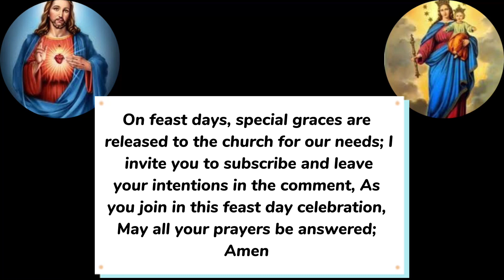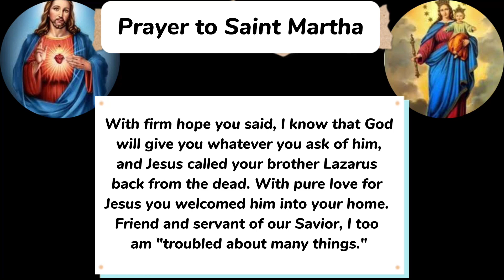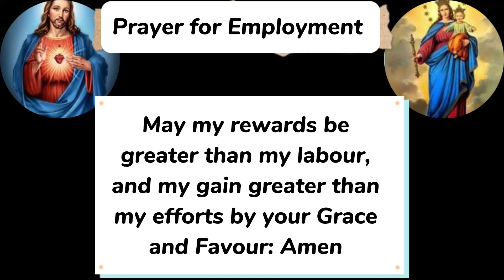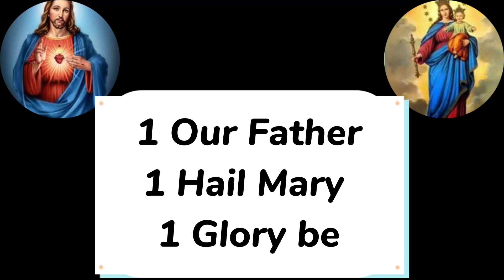Feast of Saint Martha 2023 || Saint Martha of Bethany Feast day 2023 || Prayer for Employment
Feast of Saint Martha is celebrated on 29 July yearly. Martha was the sister of Mary and Lazarus. Saint Martha and her siblings were friends of Jesus who he loved.

Martha was the sister who loved to cook and cater to the needs of her guests, she had great faith in Jesus and believed he could raise Lazarus from the dead.

Saint Martha is your go to Saint for intercession during distractions and unemployment. Martha’s patronage includes homemakers, cooks, domestic workers, waiters and waitresses, and hotel employees.

O glorious Saint Martha, I have recourse to your protection and aid, Comfort me in my difficulties, intercede for my family, and through the great favors you did enjoy when the Saviour was lodged in your house, intercede for my family, that we be provided for in our necessities and that we may always hold God in our hearts. I beg your supplications especially on behalf of the favor I ask of you  today
(mention your requests here).
I ask you, Saint Martha, by your intercession to help me in overcoming all my difficulties and to teach me to become great in the Kingdom of Heavenby becoming as humble as youin this world. Amen.

 Our Father, Hail Mary and Glory Be.
Amen.

O blessed St. Martha, your faith led Jesus to proclaim, "I am the resurrection and the life"; and faith let you see beyond his humanity when you cried out, "Lord I believe that you are the Messiah, the Son of God." With firm hope you said, I know that God will give you whatever you ask of him, and Jesus called your brother Lazarus back from the dead. With pure love for Jesus you welcomed him into your home. Friend and servant of our Savior, I too am "troubled about many things." (Pause for silent prayer.) Pray for me that I may grow in faith, hope and love, and that Jesus, who sat at your table, will hear me and grant me a place at the banquet of eternal life. Amen.

Prayer for Employment
Lord Jesus, Saint Martha derived joy in serving and caring for you and was rewarded for her service in paradise,

I pray for the opportunity to serve and care for others with my craft, skills, intellect and strength.

Give me a source of livelihood so that I can live a righteous life on earth, and as such merit heaven.

May my rewards be greater than my labour, and my gain greater than my efforts by your Grace and Favour. Amen

0:00 Feast of Saint Martha 2023
0:23 feast day prayers to Saint Martha
1:18 prayer to Saint Martha
2:15 prayer for employment